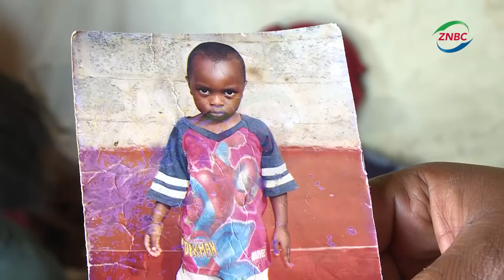LUSAKA BOY ELECTROCUTED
An 11-year-old boy has died after he was electrocuted in Lusaka’s Garden House area.

DAVID MWALE was electrocuted yesterday afternoon, when he stepped into a pool of water on the ground, which had covered an underground electricity cable.

The boy’s father, WILLIAM MWALE says this happened at one of the houses in the area, where there is an illegal connection of electricity cables.

A ZNBC News crew, which visited the area today, found that some electricity cables have been partially buried in the ground, connecting three houses.